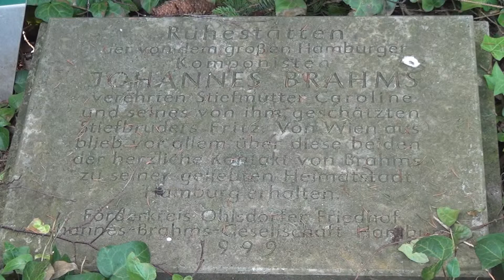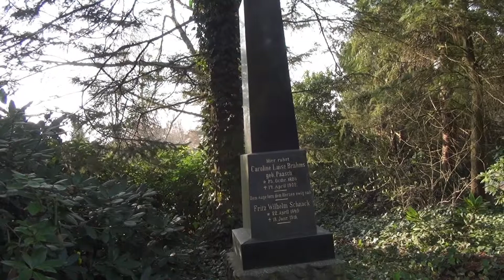hamburg friedhof ohlsdorf caroline brahms remix